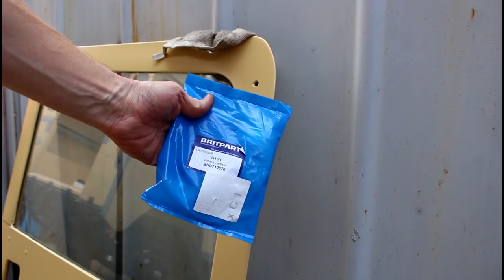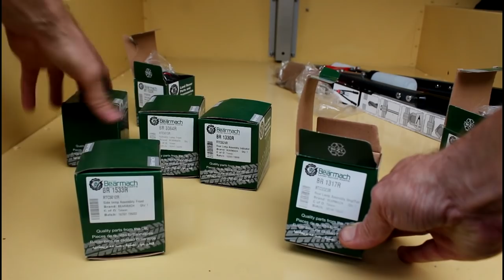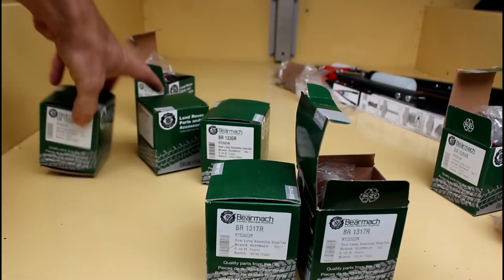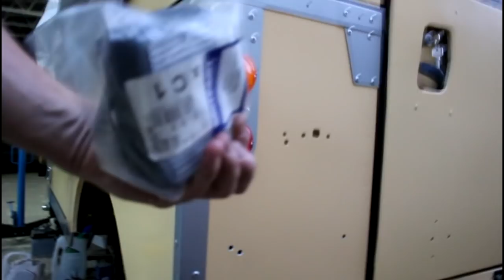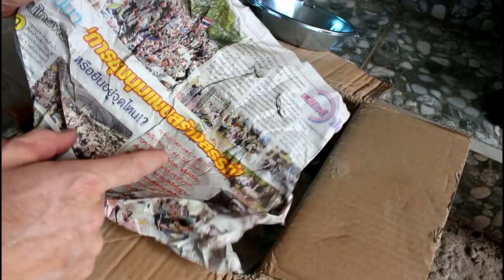Спецпроект Land Rover Series III 1982 года НАЧАЛО # 25 установка уплотнителей дверей и оптики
уплотнитель правой двери  LR024954
уплотнитель левой двери  LR044308
уплотнитель задней двери  LR044314
фиксатор замка  BR-2110  MTC-4195
петля задней двери верхняя  BHB710070
петля задней двери нижняя  BHB710100
ограничитель задней двери  333041
фонарь задний красный  BR-1317R  RTC-5523R
фонарь задний желтый  BR-1330R  RTC-5524R
фонарь заднего хода  RTC-7263
фонарь подсветки номера  PRC-7255R
фонарь передний желтый  BR-1533R
фонарь передний белый  BR-3384R